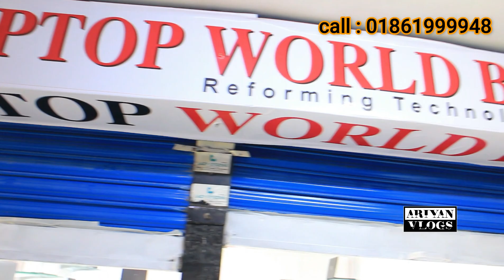মাএ ৯০০০ টাকায়🔰 ল্যাপটপ কিনুন | second hand laptop price in Bangladesh | used laptop price in bd 🔥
মাএ 9000 টাকায় পছন্দের ল্যাপটপ কিনুন ✌️

১০ হাজারের নিচে সেরা কিছু ল্যাপটপ কিনুন 🔥

used laptop কিনুন সস্তায় 😲
used i pad price in bd

যেকোনো ধরনের used laptop পাবেন এই দোকানে 😍😍

Shope name : Laptop world bd.

Shop address :  shop: 08 , level : 1, Dewan Market , Mirpur 10,  Dhaka.

allah hafez.